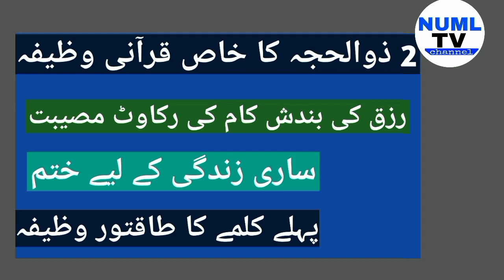Zindagi Mein Har Dukh Pareshi Se Niklne Ka Wazifa | Zil Hajj Ka Khas Qurani Wazifa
Har Pareshni Muskil Se Niklne Ki Dua | 2 Zil Hajj Ka Khas Qurani Wazifa

NUML tv
Quran ki surah ke fayde
Hadees sharif
Deen e islam
Rohani wazaif
Wazaif
Surah ki Fazilat in urdu
Surah benefits in quran
Islam
Wazifa
Qurani wazaif
Quran
Muslim
Surah
Islamic videos
Fiaz Ahmed
Deen
Allah
Allha
Musalman
Wazifa for success
Islamic wazaif